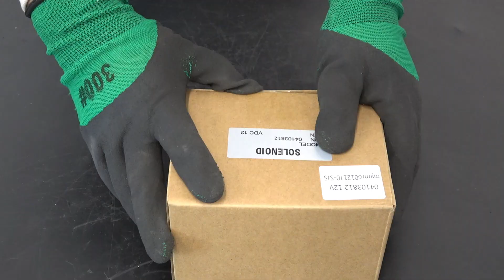FUEL SHUTOFF SOLENOID VALVE 04103812 04103808 FOR DEUTZ F3L F3M F4L F4M 1011 2011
Your One-stop Engine Parts Online!
🚀 Right Fit, Joy Buy! Quick delivery to your door.
🛎 Makes Engine Never Stop!!